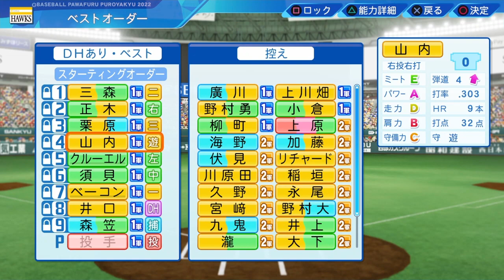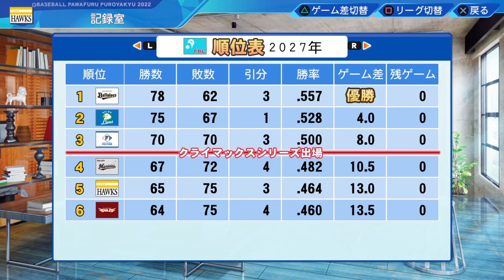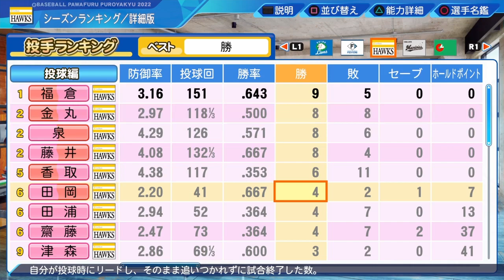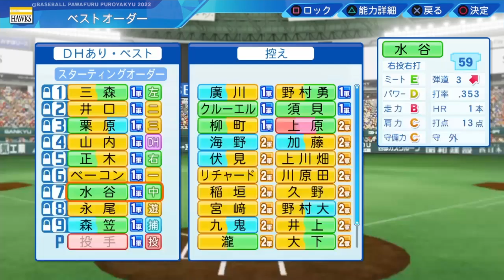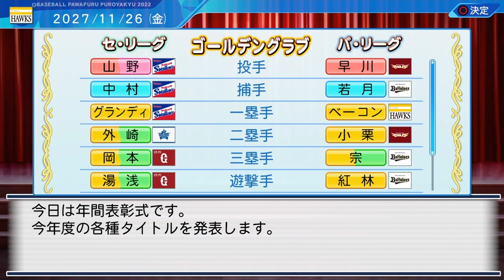【縛りペナント】最強のドラフト爆誕！新庄BIGBOSSと井口監督君はどちらを選択する？【パワプロ2022 25歳以下の福岡ソフトバンクホークス編part6】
さいこう！！！！

縛り内容
FA禁止(引き止めOK)
ポスティング禁止
お金普通
他あれば追記

1stMV 文部科学省主催トビタテ留学japan日本代表プロジェクト主題歌 新生活応援ソング「To be ambitious」